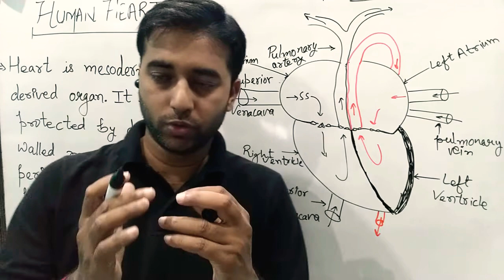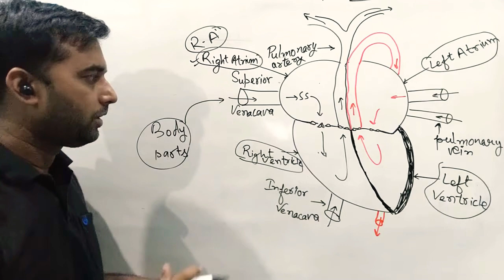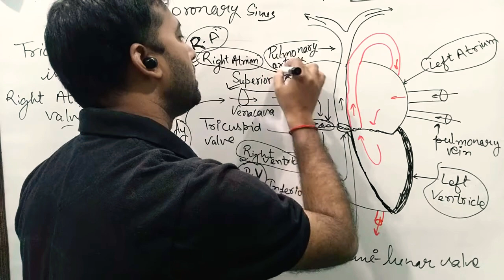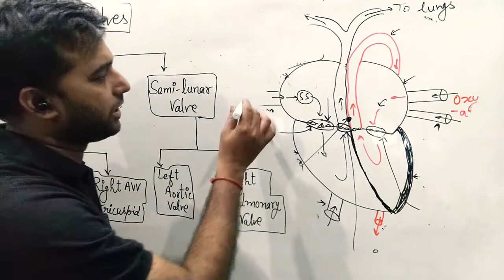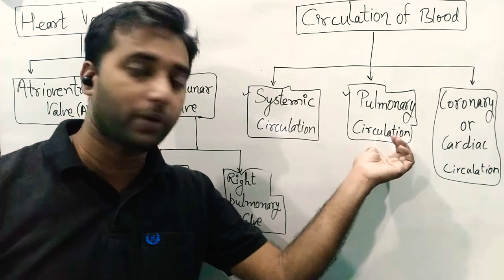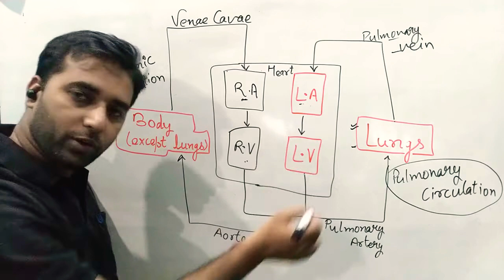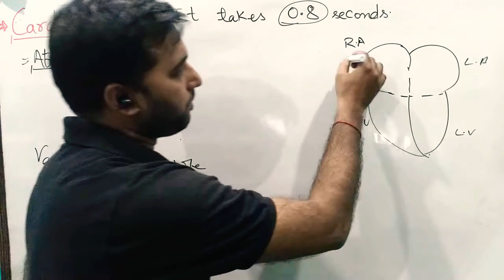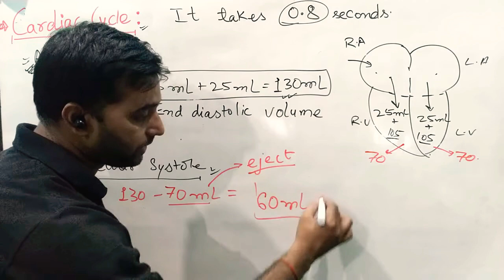Human Heart & Cardiac Cycle. For NEET, CSIR, BSc, MSc, PGT, TGT & other exams.